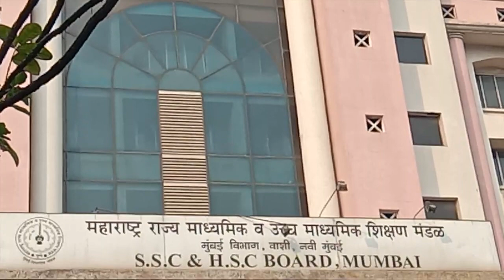Vashi board Morcha On 11 December 2019.